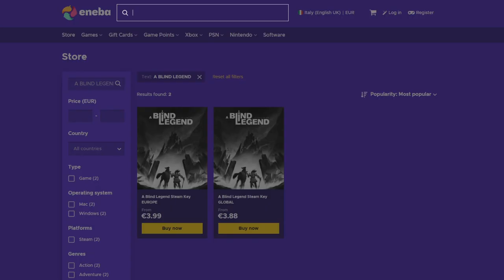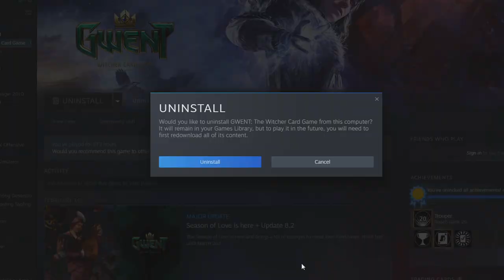The Great Dandelion Show • Gwent Funny Moments #159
1) Here you can check all the sources of this episode.

Clips

Clip sent by Vitaliy!
Clip sent by Yee Dan!
Clip sent by Draug Payne!
Clip sent by Roman!

Audio

2) If you want to participate or you know somebody worthy you can send the clips at:

0:00 - Intro
0:05 - ENEBA Sponsorship
0:45 - The Show
4:29 - Outro